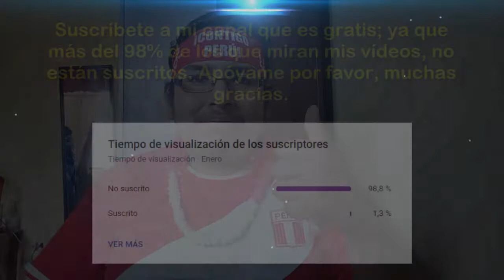Amistoso Internacional 2022: Perú vs Panamá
Saludos amantes del deporte rey y en especial para toda la hinchada peruana, aquí les presento un vídeo promocional con referencia al primer partido amistoso internacional con motivo de la preparación para las ultimas fechas de las Clasificatorias Sudamericanas rumbo al Mundial Qatar 2022. Esperemos que sea el agrado de todos ustedes. Muchas gracias.